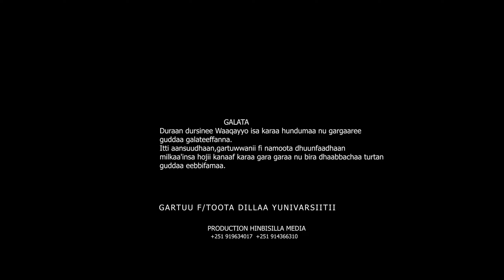KRISTOOS NUUF DHUFA | FOCUS DIILLAA UNIVERSITY | EGEREE MEDIA